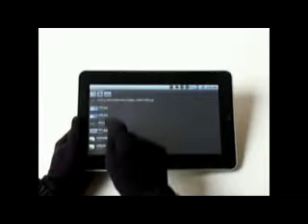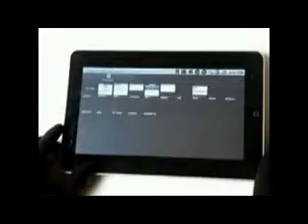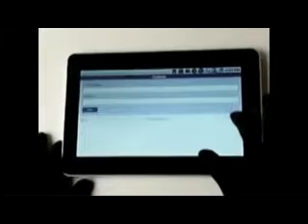10_inch_aPad_ePad_Tablet_PC_MID_Android_2_1_WIFI_3G_DEMO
10_inch_aPad_ePad_Tablet_PC_MID_Android_2_1_WIFI_3G_DEMO